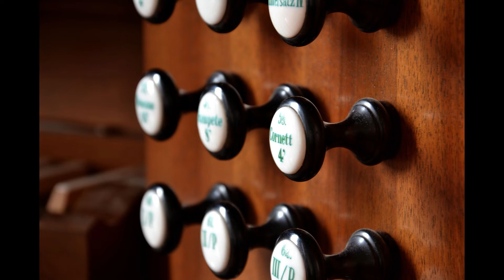Zelenka Fugue Missa Corporis Domini ZW3 (Agnus dei)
Fugue que j'ai transcrite de la Missa Corporis ZWV3 de Zelenka ( Agnus dei). C'est une fugue à quatre voix écrite en "style antique" style qu'affectionnait Zelenka et qu'il glissait dans ses œuvres baroques flamboyantes. Cette fugue est le pendant opposé du prélude. Du mode de Do majeur du prélude, nous passons en la m, du tempo enjoué du prélude, nous sommes dans un tempo lent, d'une régistration riche dans le prélude, nous sommes avec des jeux de fonds. Enfin, dans cette fugue Zelenka triture son thème, avec miroir, augmentation , diminution et multiples canons. Nous terminons sur un intervalle de quinte qui soustrait au mode majeur ou mineur.